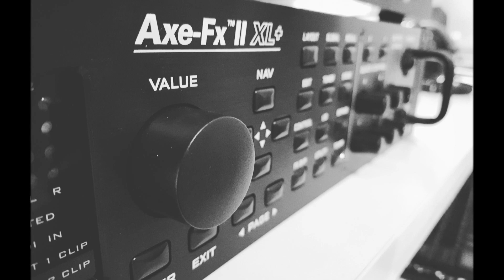SinMix Axe Metal Pack 2019 Update! [5153 and Bogner XTC Presets]